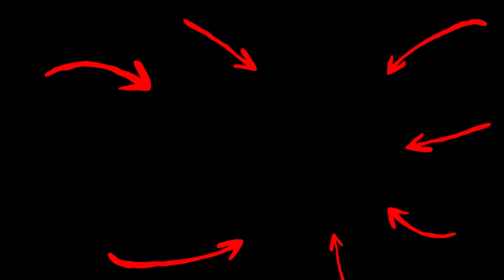My Money Mistakes That You Should AVOID At All Cost / Garrett Gunderson